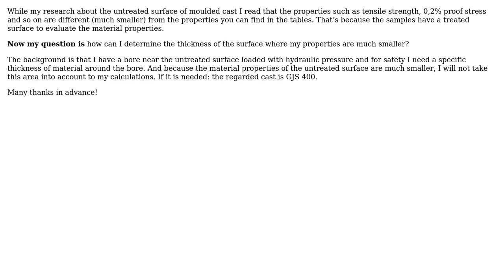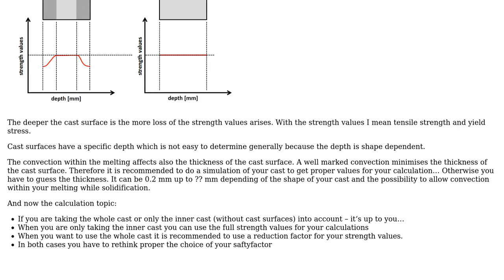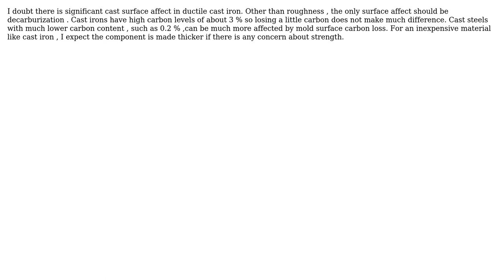Engineering: (moulded) cast properties of the untreated surface (3 Solutions!!)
Engineering: (moulded) cast properties of the untreated surface

With thanks & praise to God, and with thanks to the many people who have made this project possible! You are responsible for your own actions.